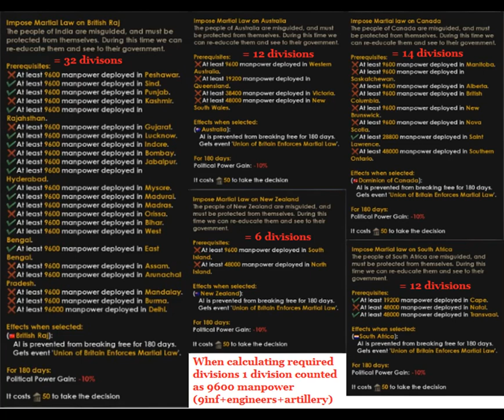Hearts of Iron IV United Kingdom Secure the Dominion focus and special instructions for India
Some information i used when doing "One Empire" achievement in Hearts of Iron IV. Basically it's what you need to know when doing "Secure the Dominion" focus. Last half of video visualises where to put troops in India (yellow) and where there is no need to put them (red).